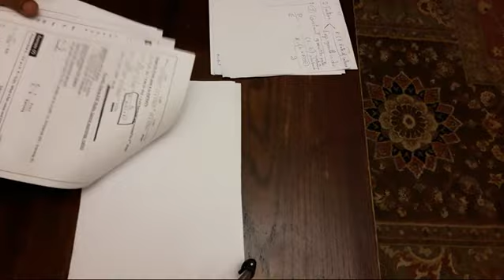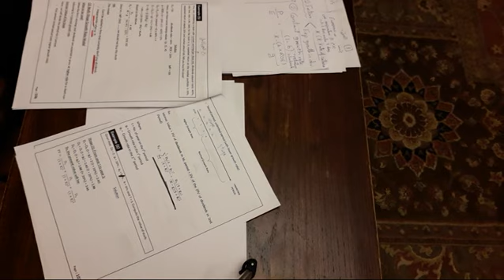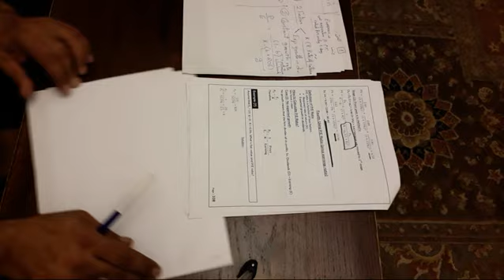Investment 4th year , video (18)